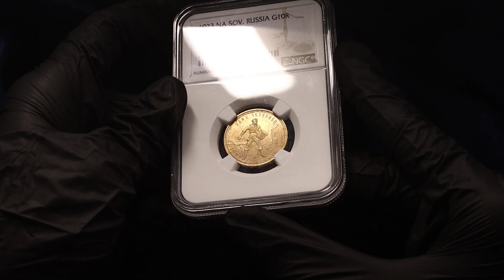N° 967 | Russia - USSR 1 Chervonetz 1923 ПЛ NGC MS63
Y# 85, Schön# 29, N# 26865; Gold (.900) 8.60 g; Extremely Rare coin

The Russia - USSR 1 Chervonetz 1923 coin is a rare and valuable piece of history from the Soviet Union era. Minted in 1923, this coin is made of gold with a purity of .900 and weighs 8.60 grams. It is designated as Y# 85, Schön# 29, and N# 26865, and has been graded by NGC as MS63, indicating it is in mint state condition. During this time period in 1923, the Soviet Union was still in its early years following the Russian Revolution of 1917. The country was undergoing significant social, political, and economic changes as it transitioned from a monarchy to a socialist state. The Chervonetz was a currency used in the Soviet Union, and this particular coin is considered extremely rare, making it a prized collector's item for numismatists and history enthusiasts alike. Owning a Russia - USSR 1 Chervonetz 1923 coin allows you to hold a tangible piece of Soviet history in your hands, offering a glimpse into the past and the economic landscape of the time. Its gold composition and rarity add to its allure, making it a cherished artifact from a bygone era.

You can already place your bids at our site.

Tap the link and make your bid!